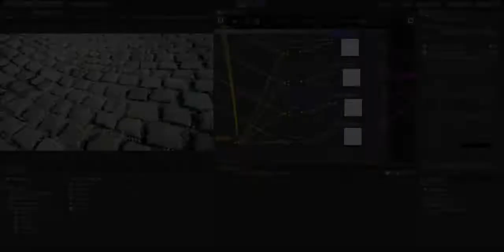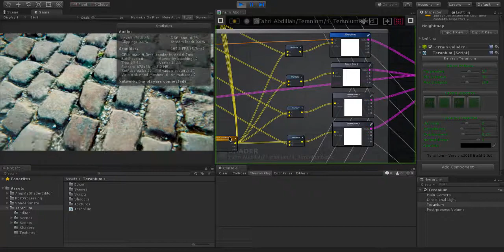Terrain Tessellation with Amplify Shader - Teranium (wip)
Terrain tessellation with Amplify shader editor.